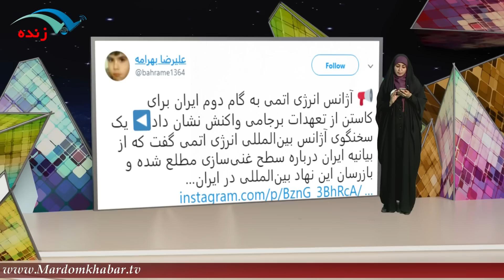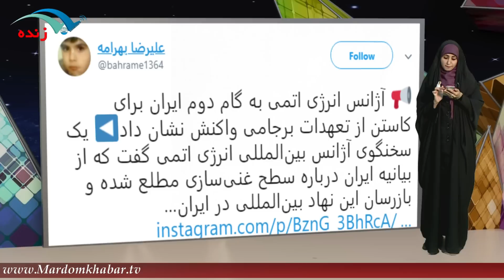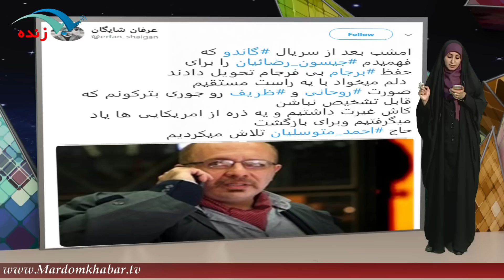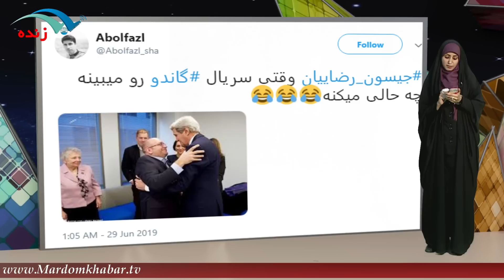واکنش هاي گسترده جهاني به گام دوم برجامي ايران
برای نصب اپلیکیشن مردم خبر روی لینک بزنید